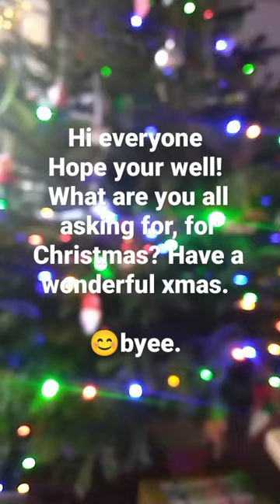22 December 2022